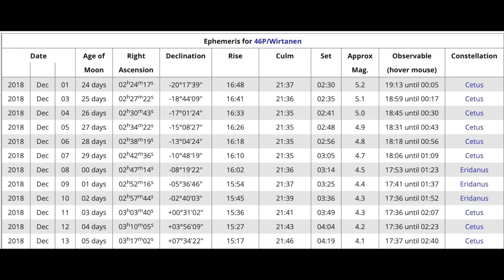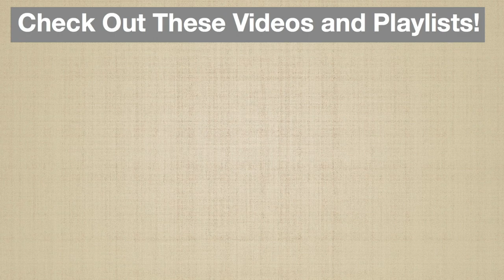TRACKING COMET WIRTANEN | Dec. 2nd-13th, 2018 | EP. #3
This is episode #3  in my series "Tracking Wirtanen". It shows that
Comet 46P/ Wirtanen is expected to brighten over the next few weeks.  In this series, I will be showing the brightness and visibility of Comet Wirtanen. Have you been able to see 46p?

I am new to narrating my Youtube Videos.  I hope to improve my confidence and speaking skills in upcoming videos.

If you capture any photos of 46P and you want them to be featured in this series, send them to me on Instagram! @theeclipseanimator